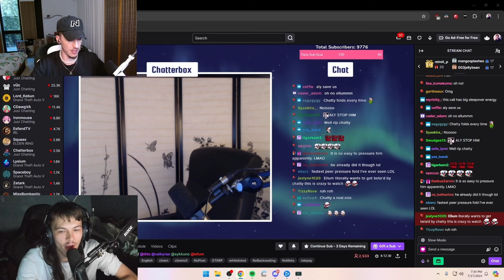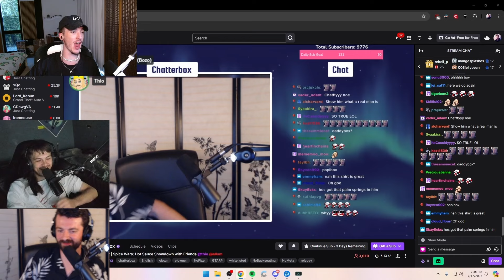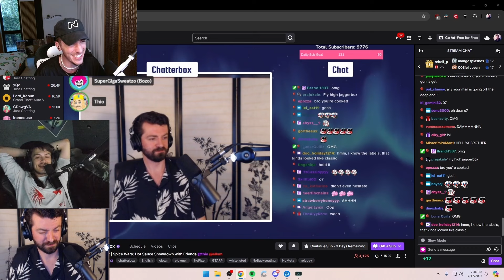I Tried (The WORST) Hot Ones Challenge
Ellum tries the hot ones egg challenge and burns his mouth with the special spicy sauces!
Streamer highlights and clips of Ellum and friends!